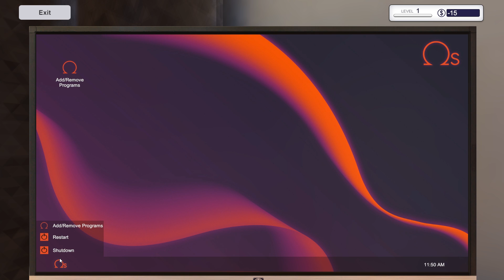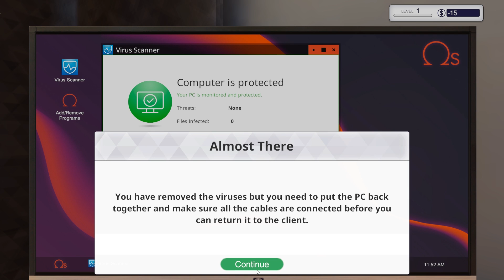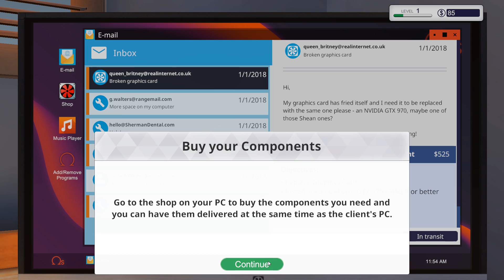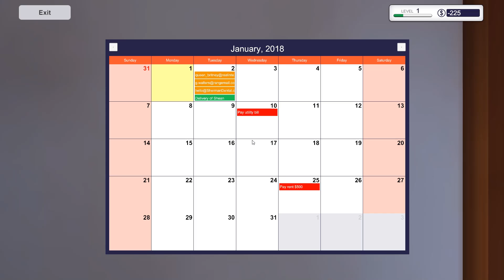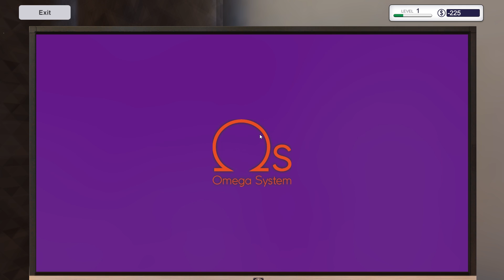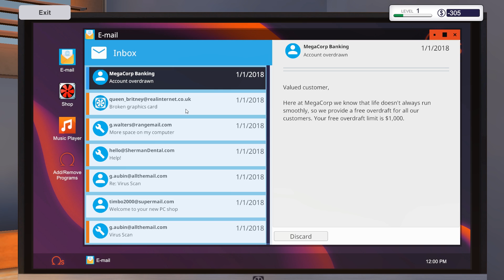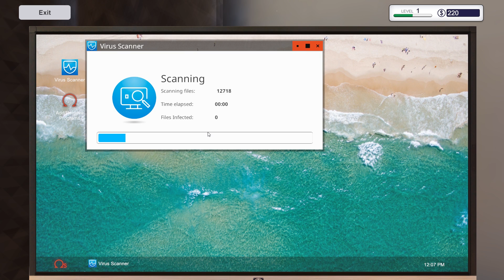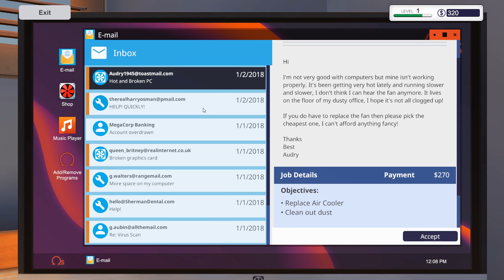PC KURMAK BENİM İŞİM - PC Building Simulator Türkçe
► Videolarım Youtube Topluluk Kurallarına Saygılıdır